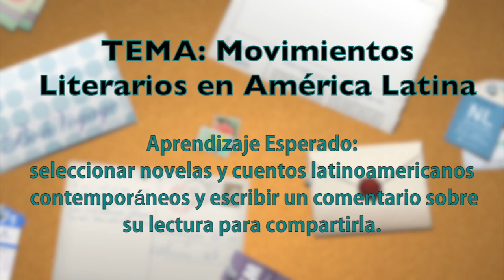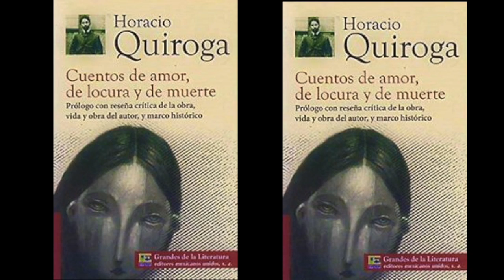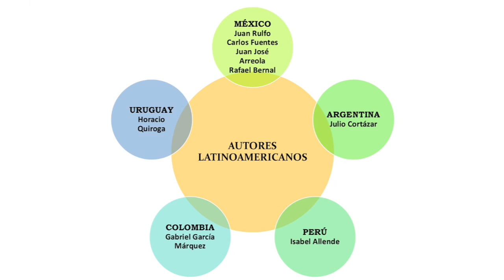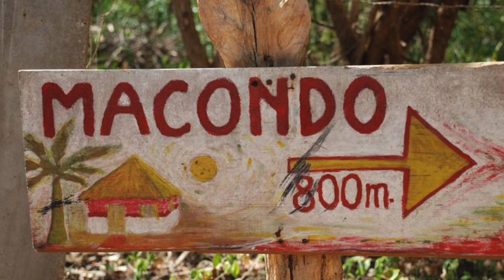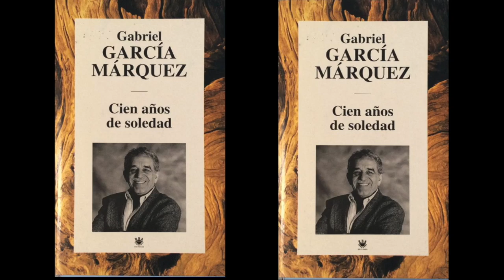semana04_Español:segundos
Federal 5
Emperador Cuauhtémoc